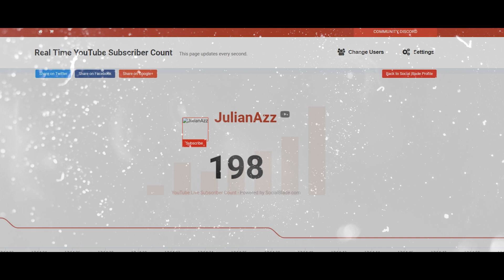WE HIT 200 SUBSCRIBERS! (special)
If you havent subbed make sure to sub to keep up with the upcoming Videos!